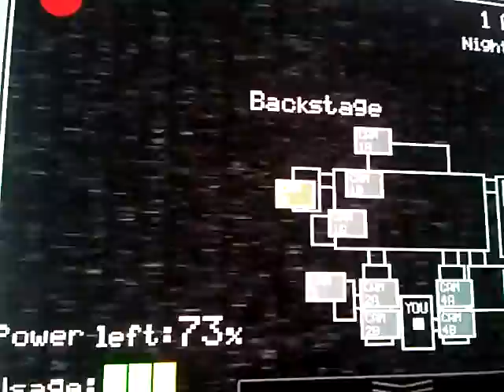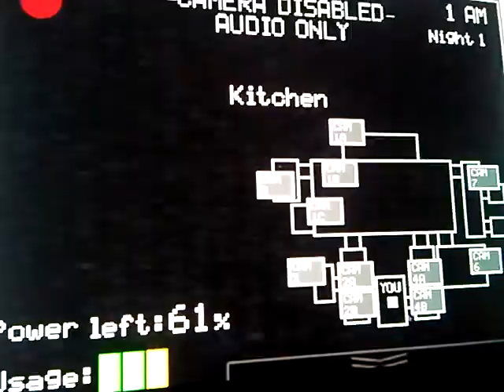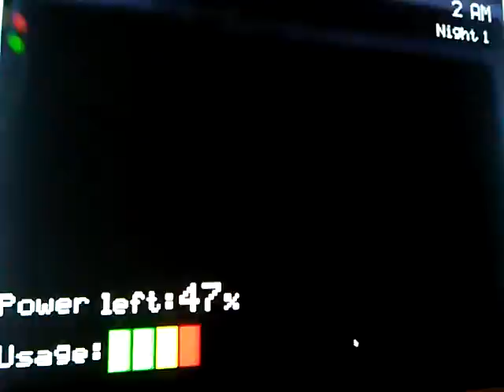There watching you-Five nights at Freddy's-(night 1)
I felt sleepy if you guys want me too do more videos you guys have to subscribe and leave a like button you guys could give me tips to play and you guys could tell me what i'lls you guys wanna see.